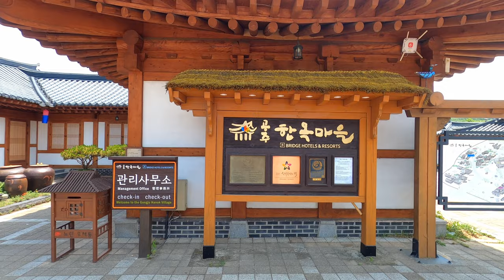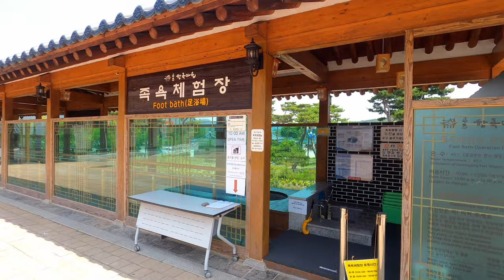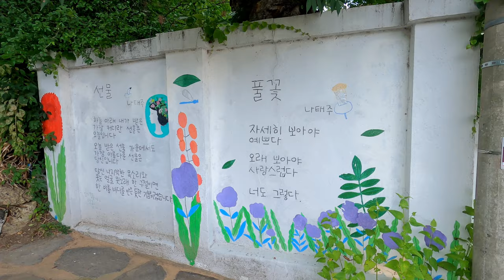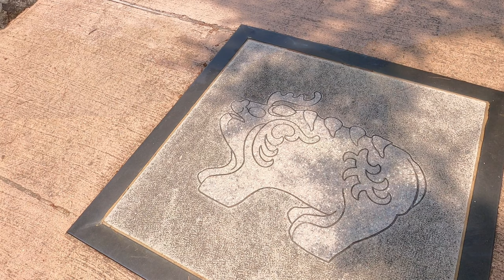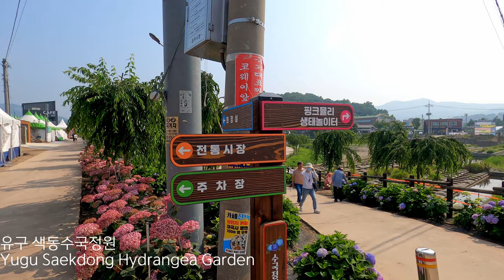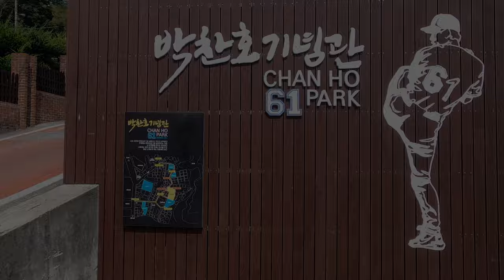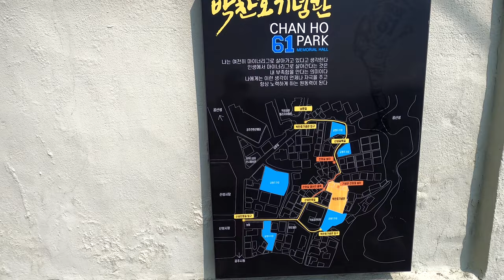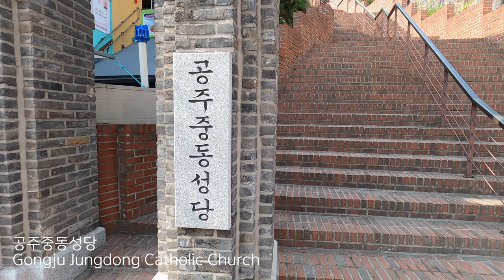공주에서 꼭 가봐야 할 여행지 베스트 12 (국내여행)(충청도여행)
📍공산성 : 백제시대 축성된 산성으로 웅진성으로 불렸다가 고려시대 이후 공산성으로 불린다. 아름다운 금강뷰를 볼 수 있는 경치 좋은 곳, 공주 최고의 여행지 중 하나다.

📍공주한옥마을 : 송산리 고분군(무령왕릉) 옆에 위치한 아름다운 한옥마을로 아기자기한 마을의 모습이 인상적인 여행지로 족욕 체험이 가능하다.

📍옛 공주읍사무소 : 공주의 근,현대사를 상징하는 대표 건축물로 1923년 건립되었다. 1,2 층 두 개의 공간으로 구성되어 있으며, 2층의 고풍스러운 분위기와 함께 사진찍기 좋다. 공주 시내에 위치하고 있어 공주산성시장, 나태주 풀꽃문학관, 박찬호기념관, 중동성당과 함께 보기 좋은 여행지다.

📍공주 풀꽃문학관 : 유명한 시 풀꽃 "자세히 보아야 예쁘다. 오래 보아야 사랑스럽다. 너도 그렇다"으로 유명한 나태주 시인의 문학관. 1930년대 지어진 일본식 가옥을 볼 수 있다. 구 공주읍사무소와 같이 시내에 위치하고 있다.

📍송산리고분군(무령왕릉) : 백제를 느낄 수 있는 왕릉원으로 백제 25대 왕의 무덤인 무령왕릉이 있는 곳. 직접 왕릉 내부를 들어갈 수는 없지만, 박물관(전시관)이 잘 되어 있다. 공주 한옥마을 바로 옆에 위치하고 있다.

📍마곡사 : 백제 무왕(643년)때 신라의 고승 자장율사가 창건한 천년고찰로 많은 보물이 있으며, 김구선생이 머물던 백범당과 걷기 좋은 솔바람길이 있다. 공주 중심에서 좀 떨어져 있어 뚜벅이 여행하기에는 좋지 않지만 정말 아름다운 곳이다. 유구 색동수국정원과 함께 여행코스를 구성하면 좋다

📍유구 색동수국정원 : 마곡사와 마찬가지로 공주 시내에서 멀리 떨어진 곳에 위치하고 있다. 6월 ~ 7월 초 여행지로 유명하며 이 시기에 아름다운 수국축제를 볼 수 있다.

📍박찬호기념관 : 한국 최초 메이저리거, 코리안특급으로 불리는 박찬호 선수의 기념관으로 규모는 작지만 박찬호선수의 유니폼, 야구공, 라커룸 등을 볼 수 있다. 주변으로는 산성찬호길이 있으며, 공주 경치좋은곳 중 하나이다.

📍베이커리 밤마을 : 공주의 특산물 중 하나인 밤으로 만든 밤빵을 파는 곳이다. 공산성 바로 앞에 있으며, 10개의 20000원의 가격으로 구성되어 있다.

📍공주산성시장 : 다른 여행지들 사이에 위치한 시장으로 전통시장의 분위기가 잘 느껴지며, 매주 금,토 야시장도 열린다.

📍중동성당 : 중세 고딕건축양식으로 지어진 공주지역 최초의 천주교 성당이다. 충청남고 기념물로 지정되어 있다.

📍공주 메타세쿼이아길 : 공산성에서 차로 10분 거리에 위치한 곳으로, 공주의 무료 자전거를 타고 미르섬, 정안천 생태공원을 따라 갈 수도 있다. 500m 정도의 메타세콰이어길에서 사진찍기 좋은 여행지다.

🎵 Music
ARTIST : 박지윤(노래), 이진헌(작사&작곡), 신정훈(편곡)